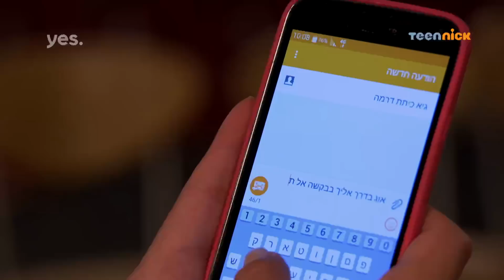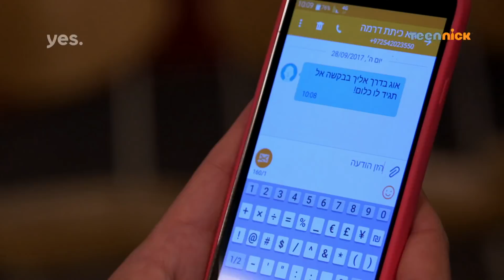כדברא 2: הרגעים הגדולים - אוג מנסה להשלים עם גיא | טין ניק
ימים א'-ד' בערוץ טין ניק | ערוץ 94 ✨ רק לילדי יס